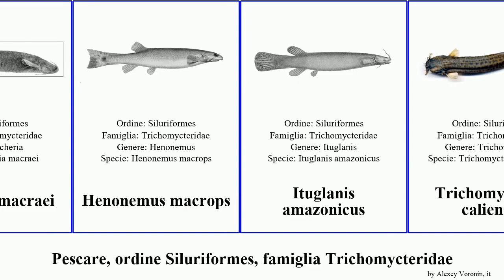Pescare, ordine Siluriformes, famiglia Trichomycteridae fish featuring Fanta Mankane amazonicus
pescare ordine Siluriformes, famiglia Trichomycteridae.
fish of Order Siluriformes Family Trichomycteridae, language: it.

Copionodon
Hatcheria macraei
Henonemus macrops
Ituglanis amazonicus
Trichomycterus caliensis
Vandellia cirrhosa